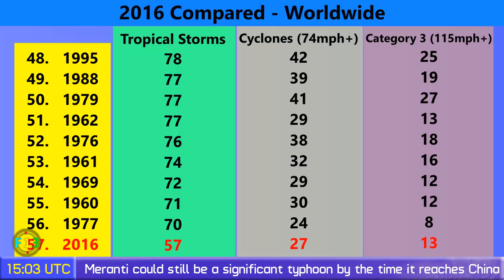Super Typhoon Meranti [FerdiePH] - Update 3 (09/12/16, 15:00 UTC)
Typhoon Meranti has become the strongest typhoon since Soudelor of August 2015, but has not yet reached as low a pressure as Nepartak did earlier this year. Regardless, the Philippines, Taiwan and China could be hit with severe impacts this midweek unless substantial weakening of the storm occurs.